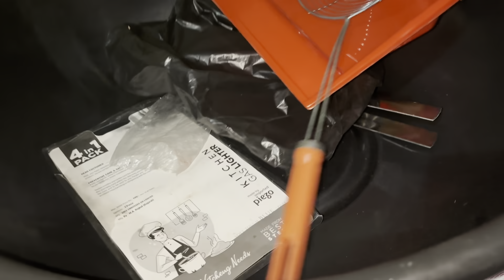Eswar na chanbire pibirasanu chanbidre eswar nggi kripa ni ningba yabadi ningjakhige khurmjakhige🥹